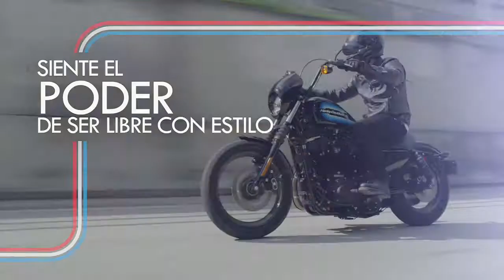Nueva Iron 1200™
En Harley-Davidson® hemos mejorado la perfección. Orgullosamente presentamos la nueva Iron 1200™, una motocicleta que no esconde su linaje clásico retro, ni el sonoro rugido de su potente motor. Próximamente en concesionarios H-D®.